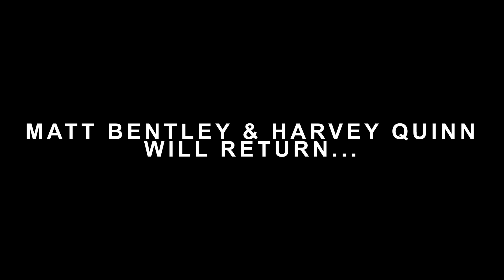LACK OF FOCUS #8 with Matt Bentley & Harvey Quinn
We're back. Again. From a nice lengthy hiatus. We've been busy okay? We don't adhere to the algorithms. Matt got married for goodness sake, calm down. Stop sending hate mail, we're finally back to lift your weary spirits. In today's lecture we talk about our TV show, Elvis, movie titles, our TV show, the art of being convincing and our TV show. Let's ride.